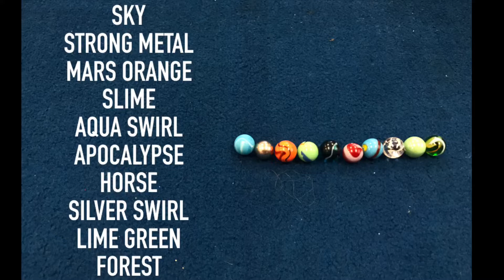Marble Race 48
Who will win the marble race today?

Will it be: Slime, Aqua Swirl, Strong Metal, Lime Green, Mars Orange, Apocalypse, Sky, Horse, Forest, or Silver Swirl?